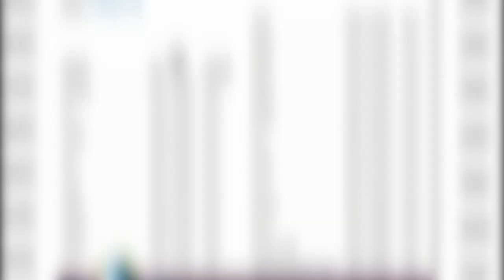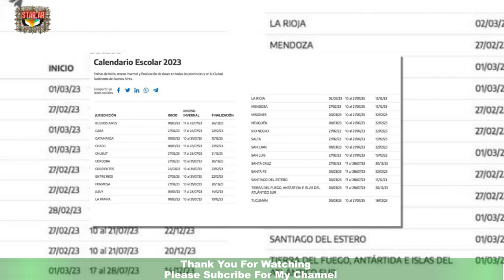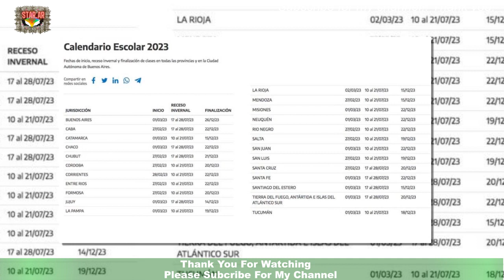Ciclo Lectivo 2023: dónde arrancan mañana las y cuando son en cada provincia argentinaAr5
Ciclo Lectivo 2023: dónde arrancan mañana las  y cuando son en cada provincia argentina
Mañana gran parte de los alumnos de escuelas primarias y secundarias en todo el país comienzan el nuevo cicloEste año, las clases para la Argentina tienen su inicio entre mañana,  27 de febrero y el 2 de marzo,de acuerdo a cada provincia o jurisdicción que corresponda. En CABA el comienzo es el 27 de febrero,